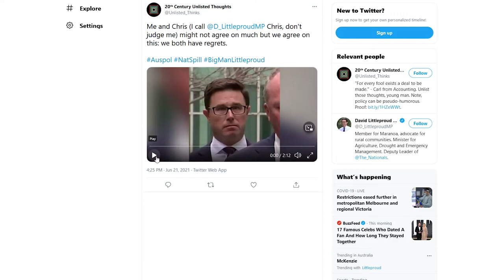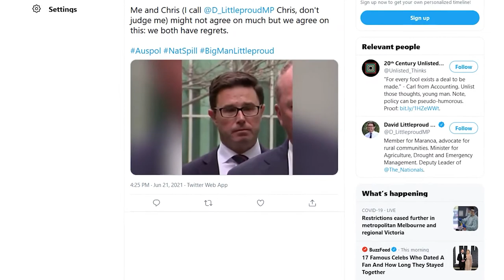The Honourable David Littleproud MP has regrets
There's a lot to be upset about in the world. It appears that David Littleproud was thinking about it on live tele. Good on him and his continued Deputy Leadership of the... what are they called again?

While the cup of leadership might have been spilled, the cup of deputy leadership survives!